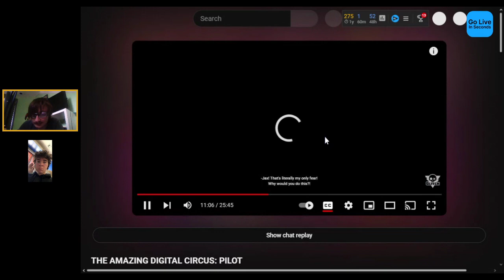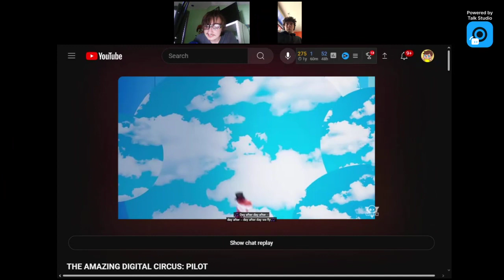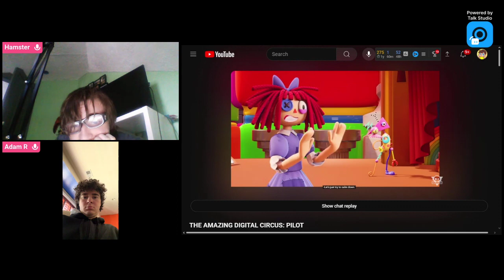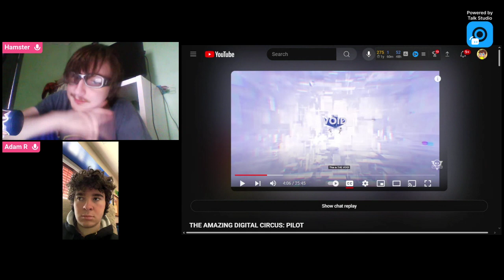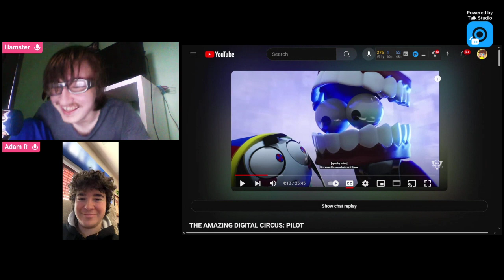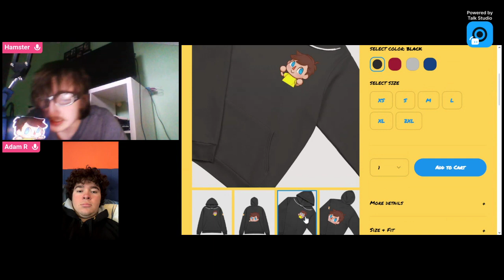Adam Reacts to The Amazing Digital Circus with Ham